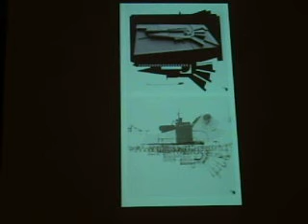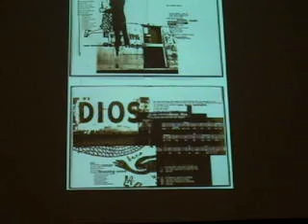Pt. XV Official Lecture on Architecture Portfolio Making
As requested by Professor Susan P. Elftman, this lecture was recorded so that students  may review the lessons gratefully learned on the night of November 6, A.D. 2008.  We, the students, would like to thank Mr. Cooke for taking the time to show us valuable insight into what makes a great portfolio.
.  It was intentionally filmed in XXVI segments, that it may fit the size limitations imposed by Youtube